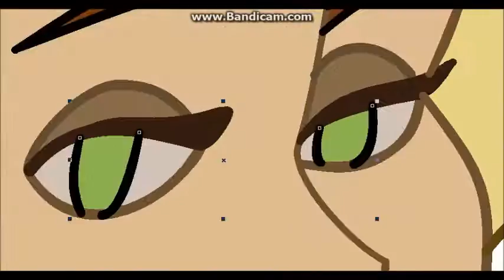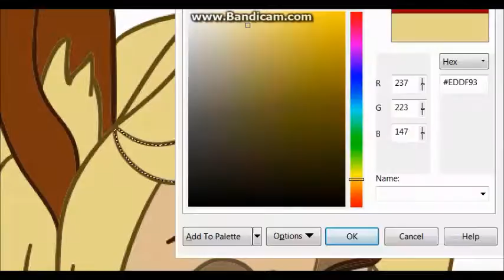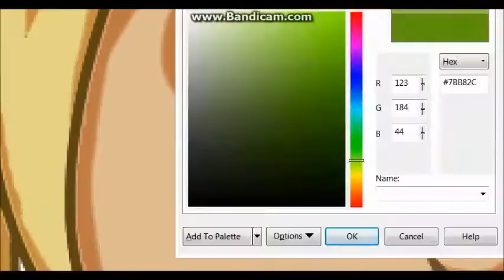Dapetta (Halfling Girls) Speedcolor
Hey guys (and girls)!!! I wanted to practice people but I was scared to draw one... SO LET'S DRAW A HALF PERSON! CENTAURESS! PERFECT!!

programs used:

CorelDraw
CorelPaint
Bandicam
Windows Movie Maker
Wacom Intuos3 6x8 inch tablet